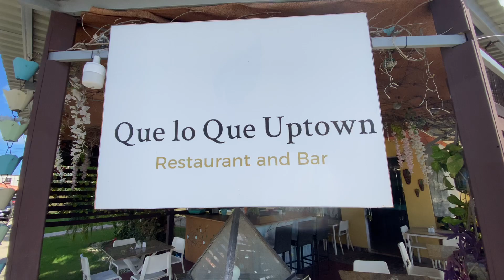Interior Restaurant For Sale Que lo Que Uptown Sosúa Buying Dominican Republic 50K USD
Business only. Que lo Que Uptown, Sosua. Co-Broke is 5%. A well known established restaurant business with solid numbers and room to expand hours of operation and revenue. Owner will stay on to train the purchaser. Located on a main street in the heart of the resort / hotel district. A very good repeat client base with daily features and special events. Business, goodwill, recipes, chattels, website and social media accounts are included. Open books to qualified prospects

We have many listings of properties for sale and would love to help you find one that you love.

Villa Taina Beachfront Hotel Restaurant Surf Center and Spa. 61 rooms. Good ADR. Established repeat business. A great net with a 10 cap. Asking price is 6.5M USD.

Casa-22 is an intimate Luxury Boutique Hotel in the Dominican Republic near the beach in Sosúa. 1.099M

995K Villa For Sale Haciendas El Choco Sosúa Dominican Republic Gated Two Acre Serviced Lots Sosua

Ask about our cash-back program or generous referrals for birddogs sending business this way. I am a Realtor now living in Sosúa, Dominican Republic. These are some of my travels around the cities on the North Coast and some hot properties for sale around the Dominican Republic. I escaped from Canada before the travel restrictions came in. We have the connections to help you do the same, if you're looking to relocate and experience true freedom and the love of your fellow humans. Dominican Republic is a stable and increasingly valuable real estate market. Short term rentals can be very lucrative here with great ROIs and monthly cash returns. You'll initially need to get over "sticker shock", if you are from North America, as prices seem very low to the untrained eye. I have been in organized real estate in Canada for over 30 years and have a good eye for value, strong connections to local inventory, negotiation skills and deal with the highest of integrity. I have coached agents and sellers for decades on the advantage of using higher initial listing or Co-Op commissions to sell real estate for better prices and higher nets. Ask about our cash-back program or generous referrals for birddogs sending business this way